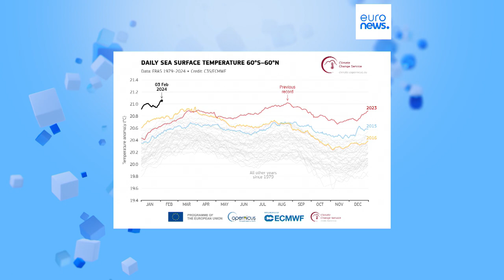Global temperatures breached critical 1.5°C warming threshold for first time over 12 month period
The global average temperature in January 2024 was 1.6°C above pre-industrial levels for the month, meaning the planet has breached the 1.5°C benchmark for the past 12 months.